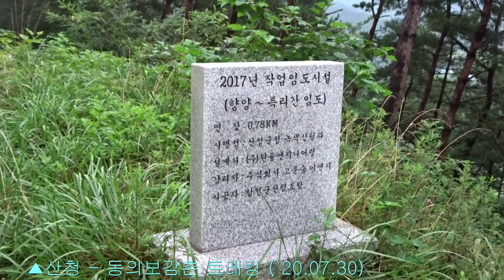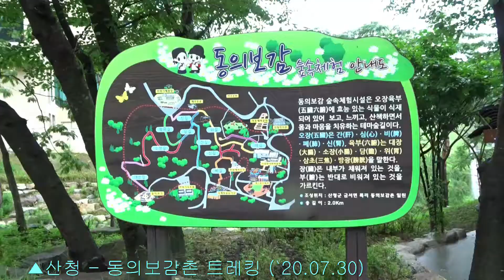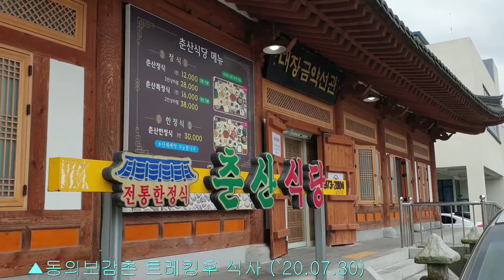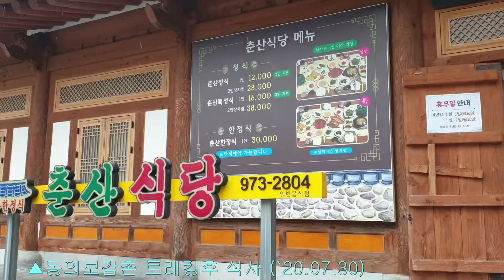산우회 ▲산청 - 동의보감촌 트레킹 (2020-07-30)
☔ 금년 여름의 장마기간은 최근  7월 말까지 많은비를 뿌려, 피서지에서는 영업을 할수 없어 아우성이다. 오늘 산행은 다양한 여름의 날씨를 경험하였고, 산행을 하면서 장대비를 맞으며 걷기도 하였다...💦🌂🌱

산행 출발시에는 햇빛이, 이동시에는 흐려졌고 동의본가 출발시 괜찮았으나, 한시간 후에는 많은 비가 쏟아져 비를 맞아야 했으며, 비가 그치는 시간에는 산 허리에 걸쳐진 안개구름으로 그려진 동양화를 감상하며, 휴식을 취하기도 하였다...🍃⚘⛰

동의본가 윗쪽의 구름다리는 규모나 모양이 웅장하게 건설되어 있었으나 미개통으로 구경만 하고 하산을 하였다. 산행후 송경형님의 안내로 산청의 대장금 약선관에서 전통음식으로 풍성한 대접을 받았다...👍🎶🍻